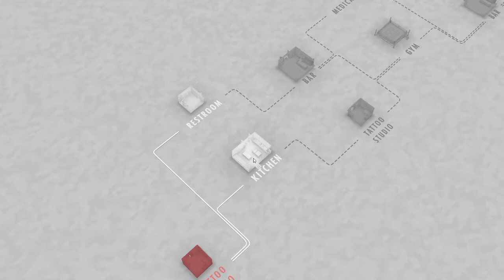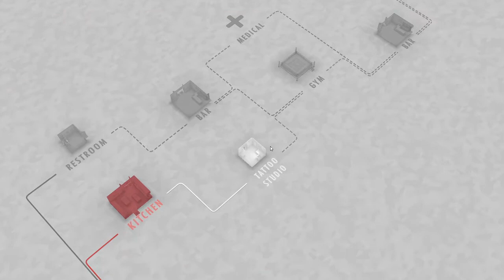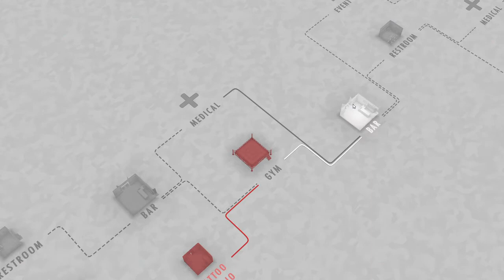Fights in Tight Spaces - Primeira hora e primeiras surras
Uma mistura elegante de construção de deck, táticas baseadas em turnos e sequências de luta animadas emocionantes em cenários clássicos de filmes de ação. Aprenda a equilibrar sua mão, impulso e posicionamento para superar as probabilidades de derrotar seus adversários. Construa seu deck, controle o espaço e viva para lutar outro dia.